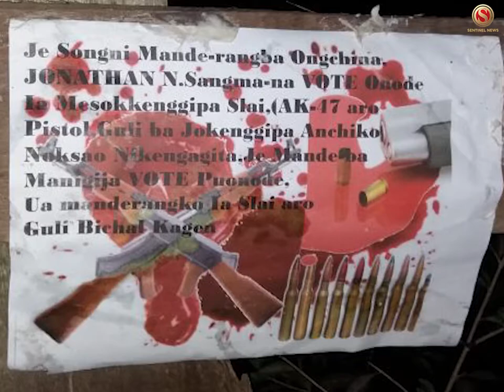Blast in meghalaya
NCP candidate dies in IED explosion in Williamnagar
National Congress Party (NCP) candidate from Williamnagar constituency Jonathone Nengminza Sangma died in an IED explosion which occurred at around 7.50 pm in Samanda Block on 18th February, as reported.
According to reports, along with Jonathone, 3 more were killed in the blast including his Personal Security Officer (PSO) who were in a Scorpio and returning after campaign from Sawilgre village.